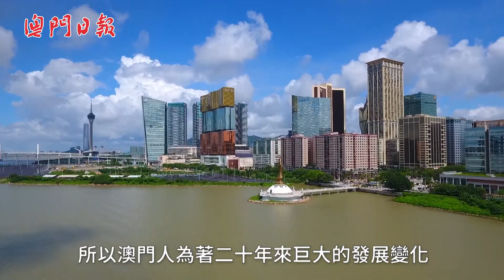【承前啟後的十年】區域合作 融入灣區 — 政策研究和區域發展局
澳門回歸以來經濟穩步發展，成效離不開區域合作。尤其今年初正式發佈的《粵港澳大灣區規劃綱要》以及今年粵澳合作聯席會議上明確在粵澳合作產業園尚未使用的2.57平方公里範圍內，以澳門為主導，將為澳門未來帶來不少機遇，年輕人應該裝備好自己，多了解自身在灣區可發揮的作用，把握機會。